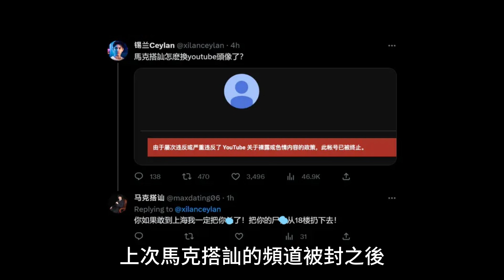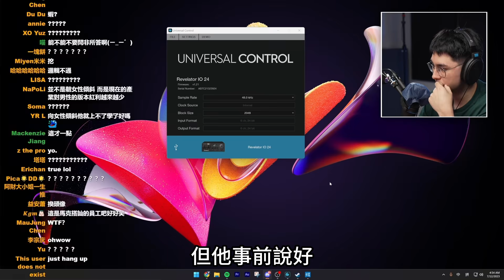錫蘭大戰PUA頻道3！搭訕大師也倒了！峰哥參戰了？｜峰哥 中秋烤肉（黃標）